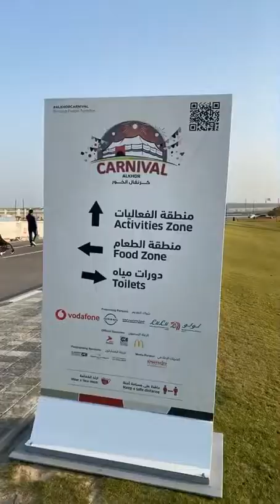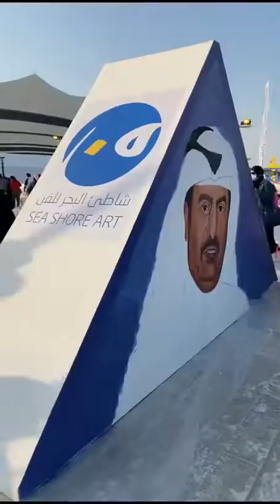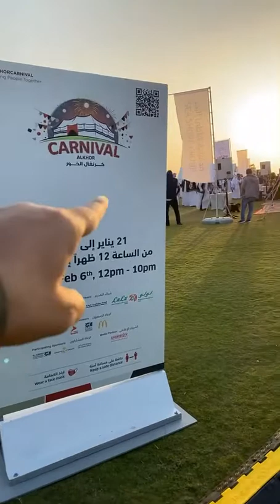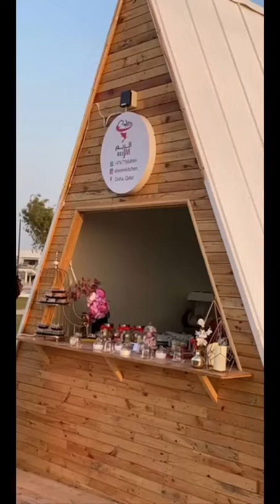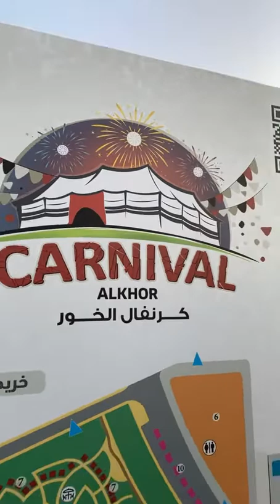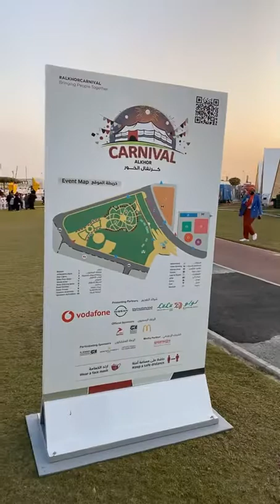انطلاق كرنفال الخور